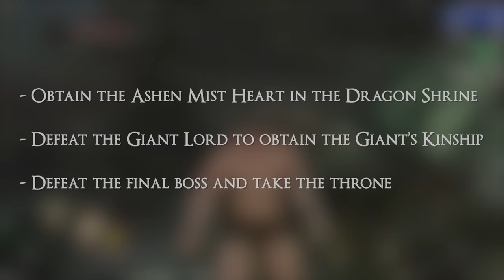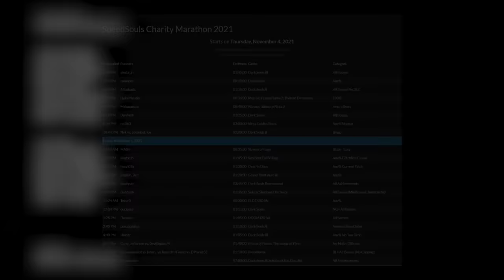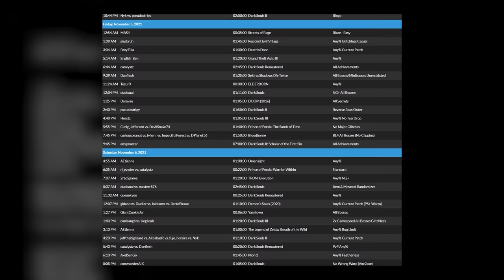How speedrunners beat Dark Souls II in under 15 minutes (SPEEDRUN EXPLAINED - Any%)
Install Raid for Free ✅ Mobile and PC and get a special starter pack 💥 Available only for the next 30 days!

We waited two years to cover Dishonored 2 after covering the first Dishonored, but we waited only three months to cover Dark Souls II after covering the first Dark Souls. In this SPEEDRUN EXPLAINED, we return to the world From Software created and break down an Any% speedrun of Dark Souls II, by world record holder Stennis. This run is on patch 1.02 and features a couple game-breaking glitches and exploits that allow Stennis to beat the game in under 15 minutes. Included in this run is a glitch that allows you to duplicate items, leading to the potential for infinite souls without farming.